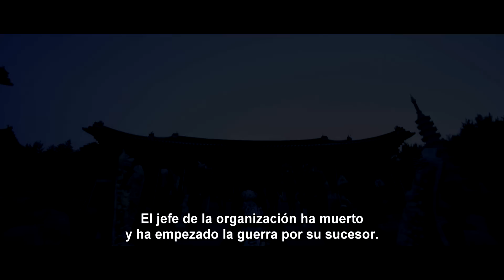NEW WORLD (Trailer subtitulado)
Ganadora del premio a la Mejor Película de la sección Focus Asia en el último Festival de Sitges, NEW WORLD es seguramente una de las mejores películas del pasado año. Una muestra exquisita de cine negro que se codea con los clásicos del cine de Hong Kong, Infernal Affairs (2002) de Andrew Lau y Alan Mak o Election (2005) de Johnnie To, y encumbra a su director, Park Hoon-jung, guionista de  Encontré al diablo (2010) y The Unjust (2010), como uno de los cineastas de mayor proyección internacional.

Tras la muerte del jefe del sindicato del crimen más poderoso del país, se desencadena una despiadada guerra por su sucesor, donde los asesinatos y las venganzas sacan a relucir un mundo violento y descarnado. En medio de todo ello se encuentra un detective de policía infiltrado en la organización, que tendrá que agudizar su instinto para saber quién es leal y quién un traidor, si quiere sobrevivir al caos que se ha impuesto.